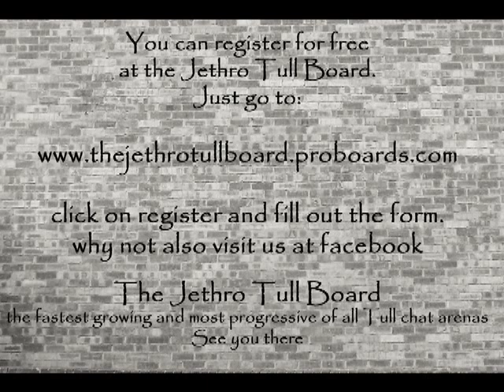Ian Anderson and .....UK Convention, Gravesend - 1996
Ian Anderson and 'Tull/Friends' performing a few songs at a Tull UK Convention in The Woodville Halls in the aptly named Gravesend, Kent.

This is Part 1 and contains Ian's intro, 'Mother Goose' and 'Up the 'Pool'.

Part 2 to follow soon.